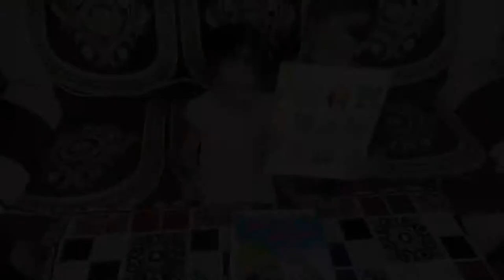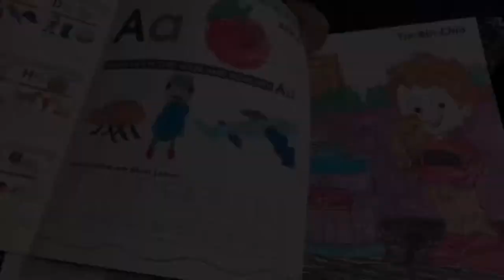COLOUR AND LEARN||CROSSWORD||KIDS ||PLAY||MOST INTERESTING GAME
Learning colours,Draw ,Art colours with coloured Markers.Thanku.